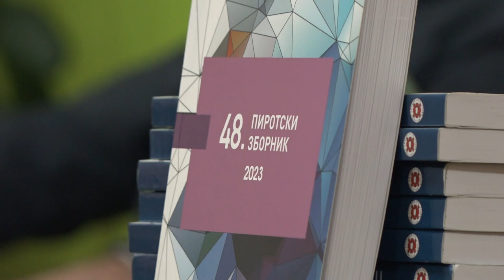PREDSTAVLJENI 47. I 48. BROJ PIROTSKOG ZBORNIKA